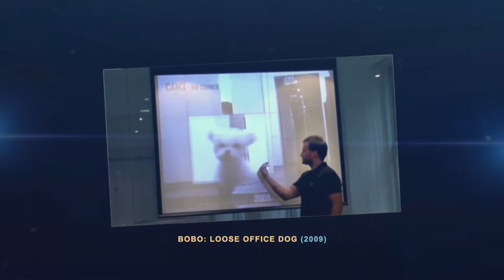Trailer for Bobo: Loose Office Dog - DoubleParker.com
An elusive toy poodle known only as "Bobo" is loose in a Manhattan office building, and one determined employee is reallocating all company resources to ensure her capture and, thus, prove her existence.

Bobo: Loose Office Dog can be seen, in its entirety, for free on Vimeo.

For the CentralParkerDotCom Instagram Channel, I made a one-minute trailer for Bobo: Loose Office Dog.  I include it here only because sometimes trailers are fun and, plus, it's kinda visually cool.